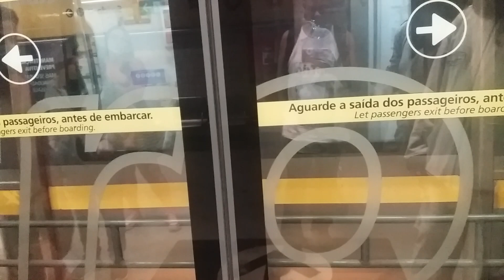METRÔ LINHA 4 AMARELA SP SP (2)